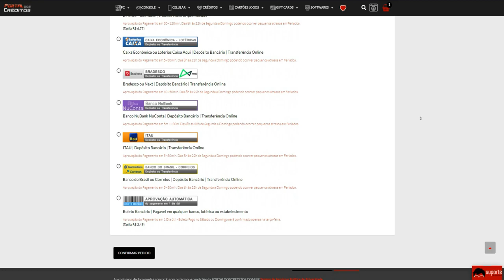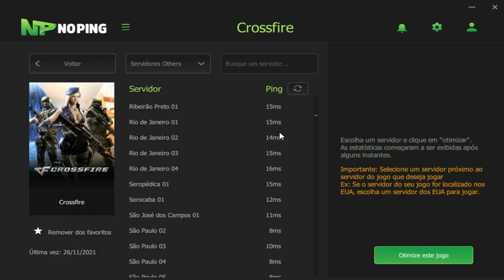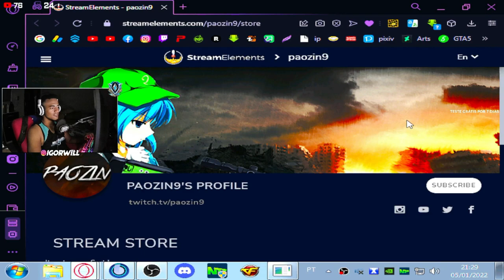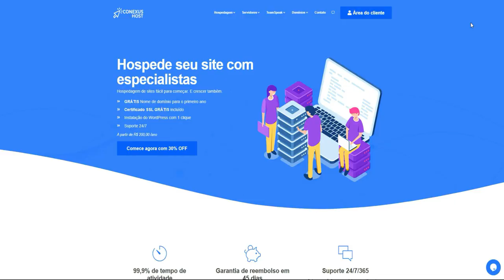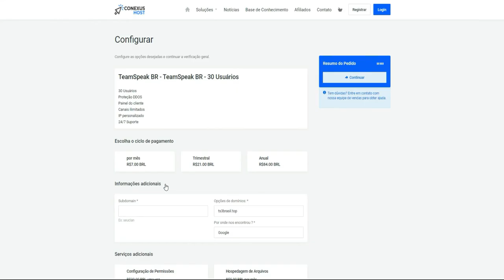Fiz um QUARTETO RENDER no 4!